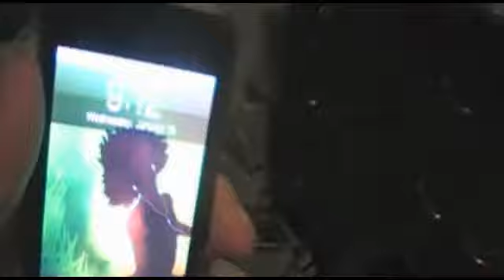AJ Shows Where The Magic Happens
My first video was Me waiting in Line for a Twiztid concert.
its on my first channel with 1,500+ views.